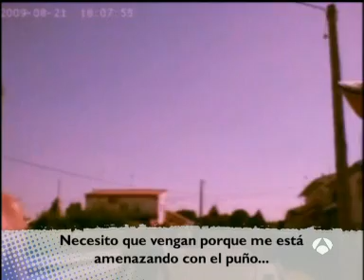Tal cual repasa las agresiones a los antitaurinos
Tal cual lo contamos, el programa de las tardes de Antena 3, repasa la historia reciente de las violentas agresiones que han recibido los defensores de los animales por parte de los taurinos en toda la geografía española - Galápagos, Ampuero, Tordesillas, Madrid, Barcelona, Alicante y Pamplona -.